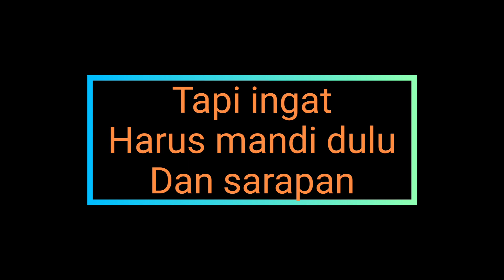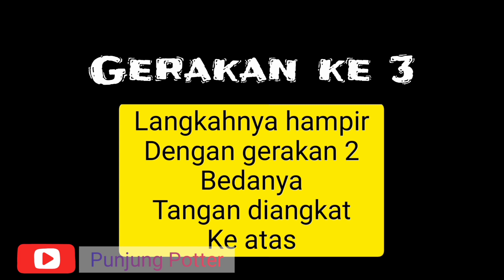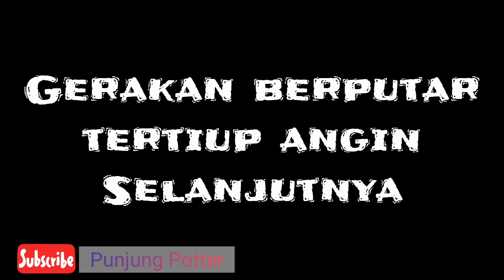Materi Olahraga kelas 3 tema 5 sub 2 gerak berputar dan keseimbangan